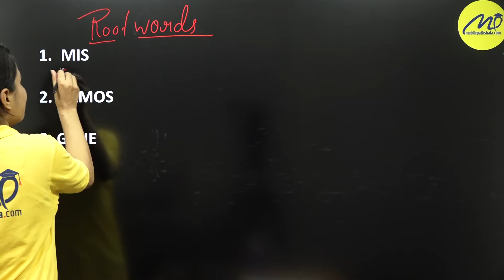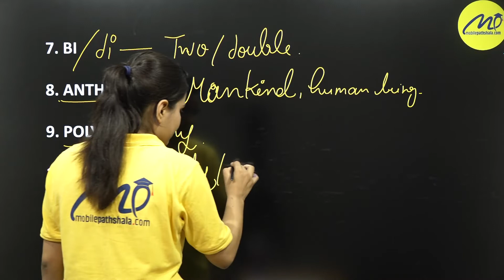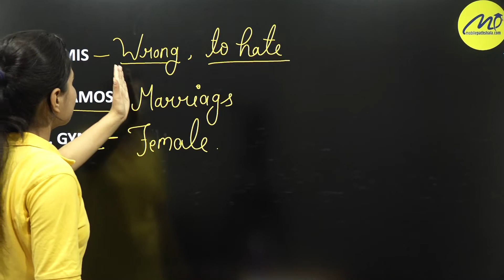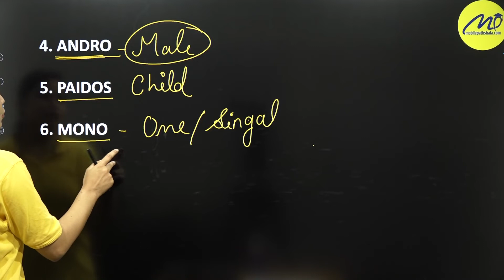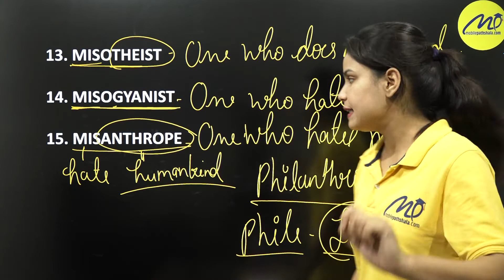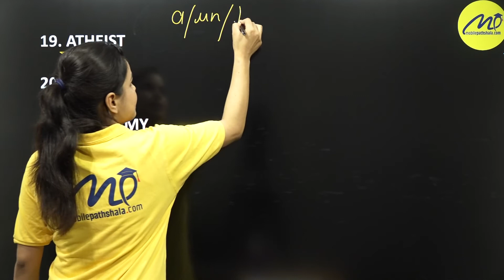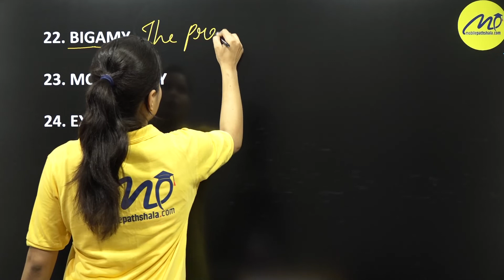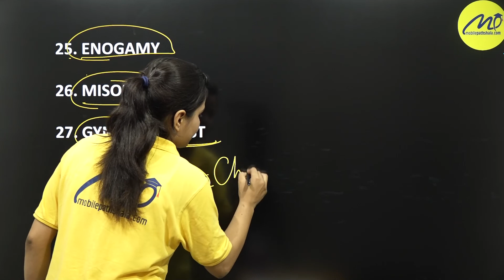2021 || ENGLISH GRAMMAR || VOCABULARY || LEARN WITH MOBILEPATHSHALA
TET,  and SUPER TET ki taiyari kare Mobile Pathshala ke sath. English previous year paper practice kare live.
In this video, we have learned the important chapter of English  Grammar which is beneficial for all the TET aspirants.

Mobile pathshala presents crash course on ENGLISH For TET and Super TET Exam 2020

Mobile pathhshala - Desh ki apni pathshala
At mobile pathshala we believe in quality education for everyone. Find the right instructor for you. Any topic, skill level or language. Expert instructor.

English for TET exam
English for Super TET exam
TET exam model question paper
TET exam 2021 Uttar Pradesh
TET exam preparation in Hindi
TET English question paper
Junior assistant teacher
English junior teacher
general English for junior assistant exam
UPTET junior assistant syllabus
English grammar for junior assistant